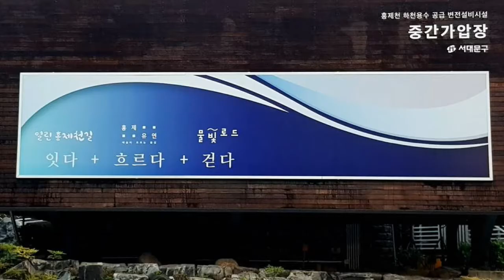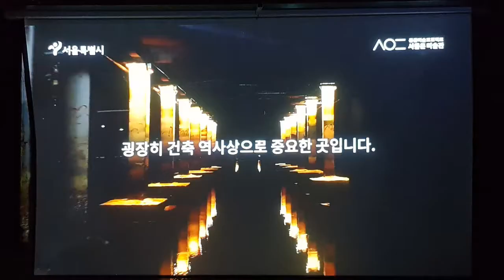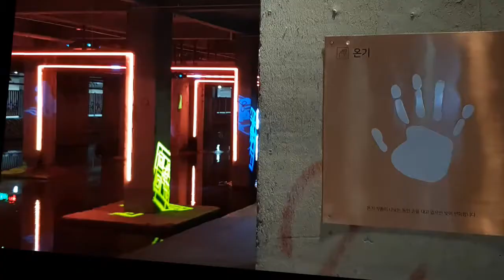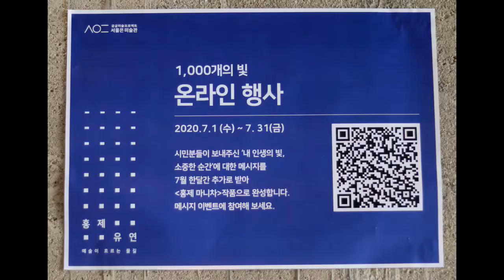KD 사랑의 테마 _ 박인수 & 이수용 _ 홍제유연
50년간 버려졌던 유진상가 하부에 예술이 흐르는 물길로 재탄생한 홍제유연

박인수와 이수용의 사랑의 테마를 들으며 감상하여 보세요.